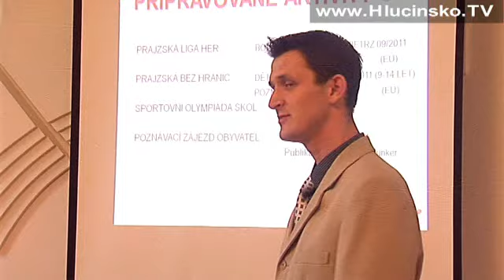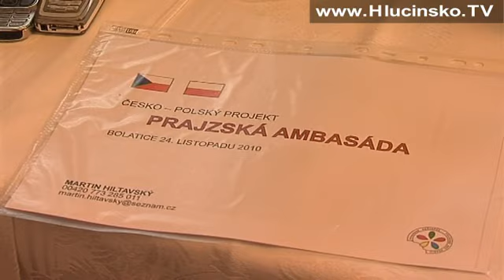Bolatice: Nový projekt Prajzské ambasády (23.11.2010)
Na obecním úřadě v Bolaticích se sešli starostové z Hlučínska a Polska v rámci nově vznikajícího projektu Prajzské ambasády.